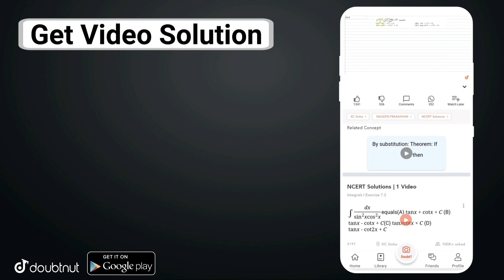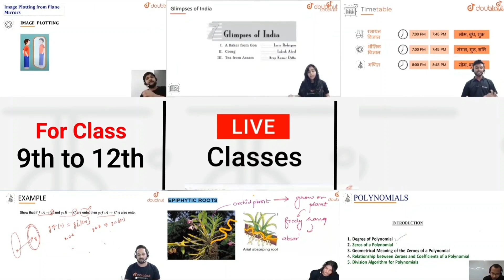Rajasthan University PG Admission 2020-21 || पीजी कोर्सेज की सीटों में हुई वृद्धि || 3rd Merit List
Rajasthan University PG Admission 2020-21 || पीजी कोर्सेज की सीटों में हुई वृद्धि | 3rd Merit List | Arvind Kundara | Genuine Classes

More Features :
1) Saari important books milengi solved video solutions ke saath
2) Previous year papers, Important PDFs, Question Bank
3) Crash Course, Mock Tests, Quiz
4) India's biggest student's community
& much more

3 Crore se zyada bachho ka bharosa!!